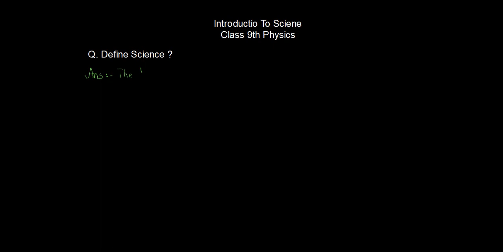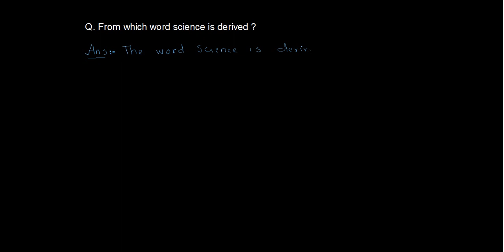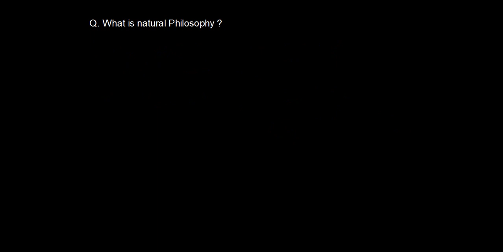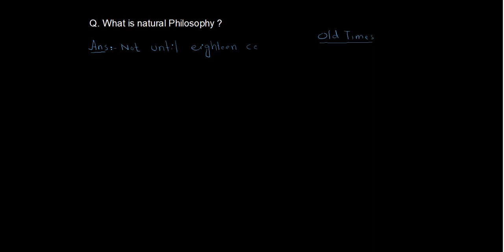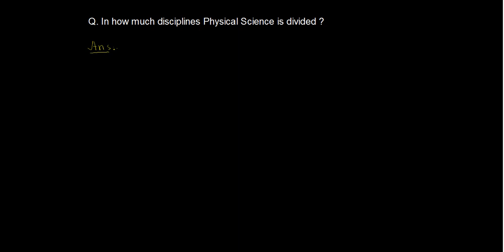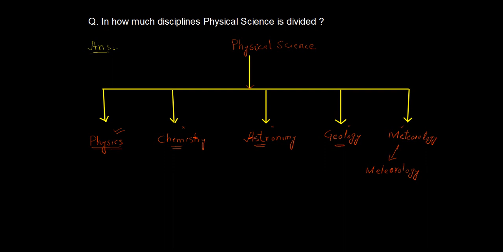Class 9 - Physics - Chapter 01 - Lecture 1 - Introduction to Science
First lecture with short questions